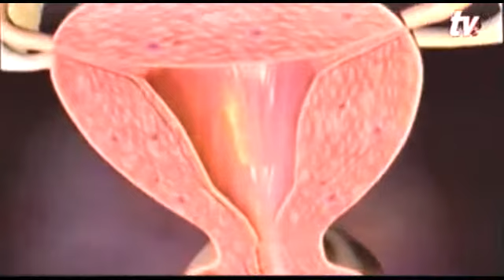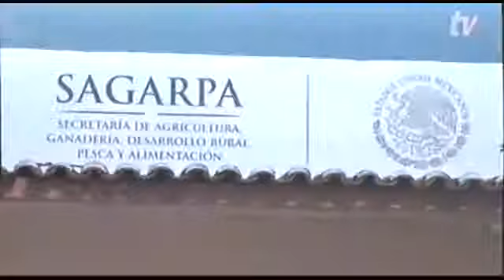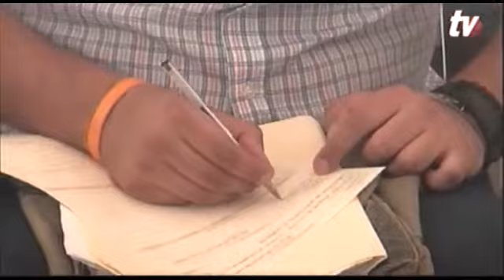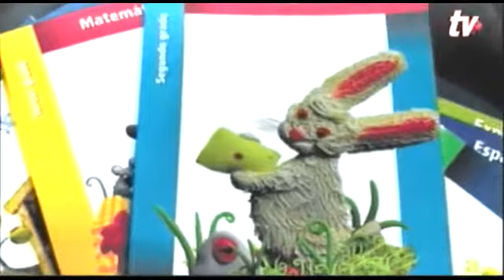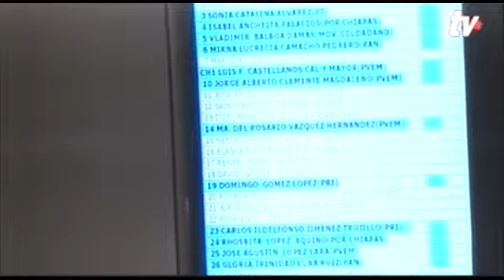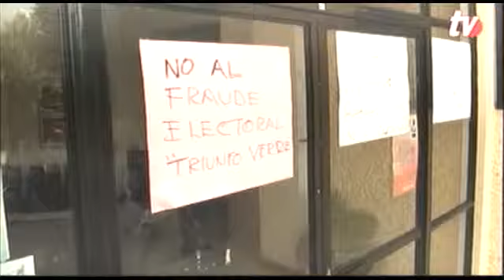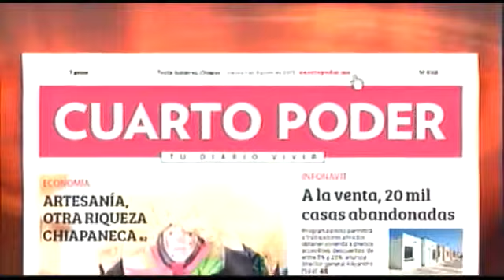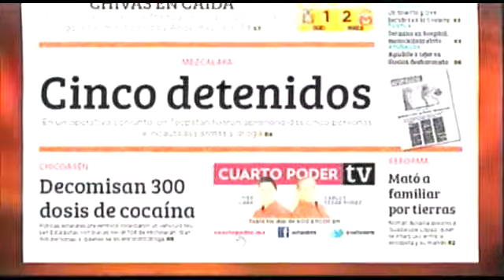Noticiero 01 08 2013